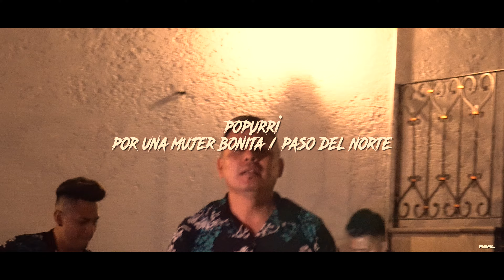POR UNA MUJER BONITA / PASO DEL NORTE / LOS DEL REINO (LIVE2020)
Por un mujer bonita - Paso de norte - los de reino (live)